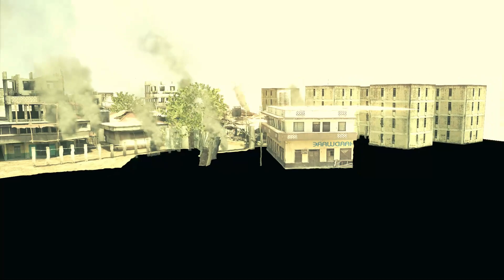CRIAÇÃO DE JOGOS - MAPA DO JOGO RESIDENT EVIL 5 - FREECAM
🛒⭐️ CURSOS

RE5, RE5 REMAKE, RESIDENT EVIL 5, RESIDENT EVIL 5 REMAKE, SEGREDOS RESIDENT EVIL 5